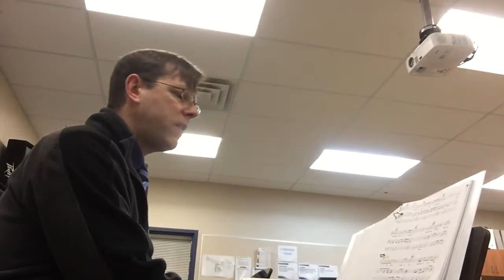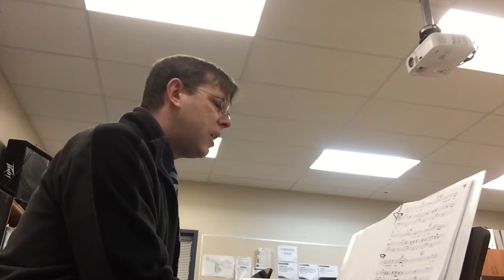Music 7 - COL piano and vocal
Sing along for practice.